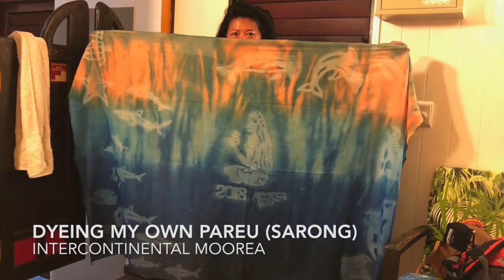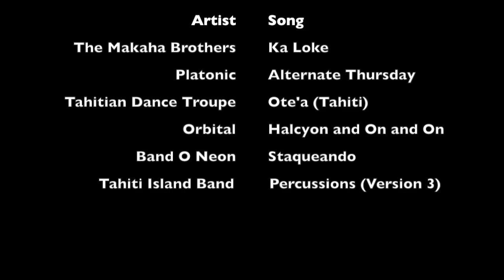French Polynesia Diving Holiday - Moorea, Bora Bora, Rangiroa and Tahiti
Mark and Mina's trip through French Polynesia in 2018 with stops in Moorea, Bora Bora, Rangiroa, and Tahiti. Features scuba diving as well as land tours, and features video from the Heiva i Bora Bora and Heiva i Tahiti, two of the most famous festivals in French Polynesia:

Moorea: 0:00
Bora Bora 2:18
Rangiroa 6:35
Tahiti 11:05